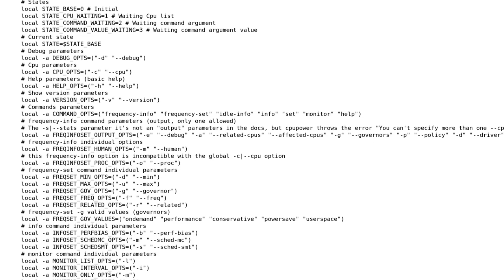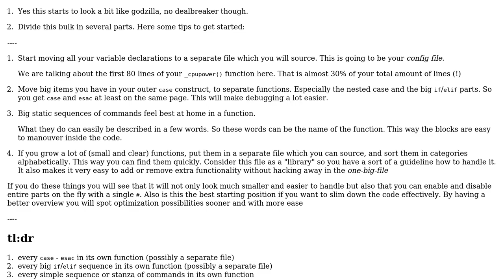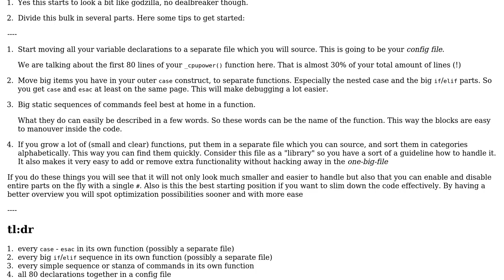Code Review: cpupower bash completion script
With thanks & praise to God, and with thanks to the many people who have made this project possible! | Content (except music & images) licensed under CC BY-SA | Music | Images & others | With thanks to user thom user Terseus user Jamal and the Stack Exchange Network Trademarks are property of their respective owners. You are responsible for your own actions.